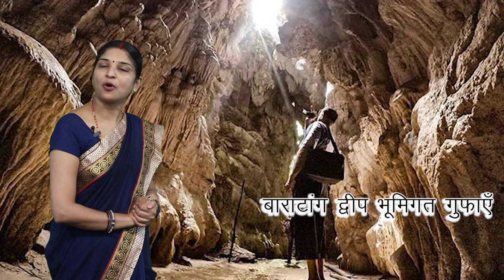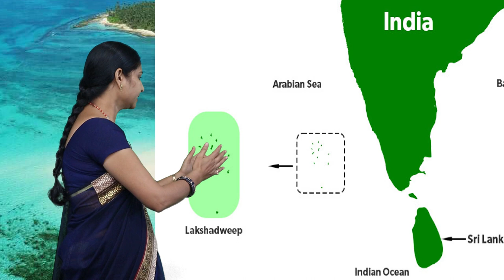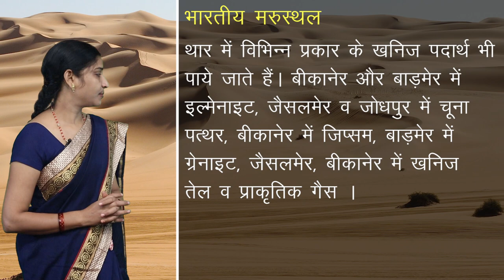CLASS 9th | SOCIAL SCIENCE | भारतीय उपमहाद्वीप का प्राकृतिक स्वरुप | NEW